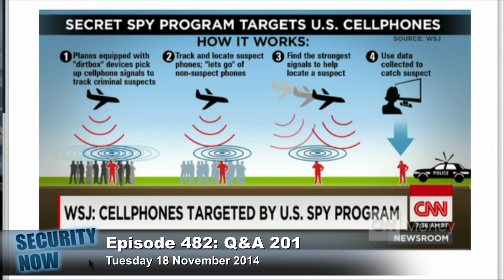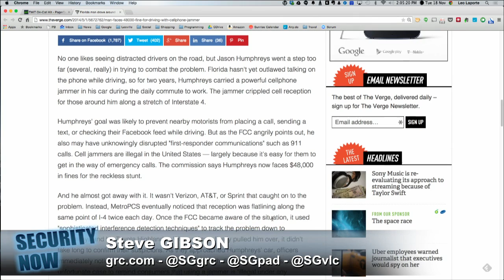Flying Government Dirtboxes: Security Now 482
Steve Gibson explains the technology behind the use of "dirtboxes," which were revealed by the Wall Street Journal to be used by Federal agencies to collect location data of cell phones.